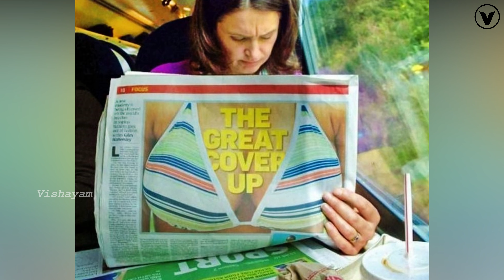These Photos Were Taken at the Perfect Time | వింత ఫోటోలు | Vishayam